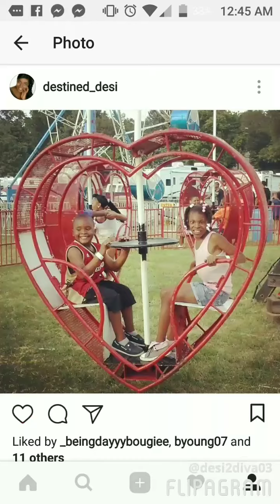In loving memory of my daughters Jada and Kymera!!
Jada,12 and Kymera,5